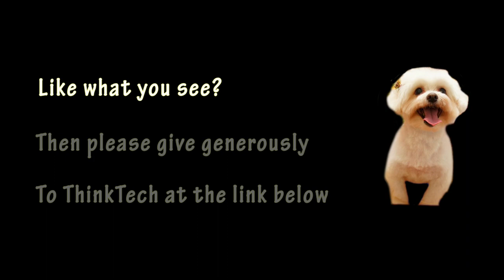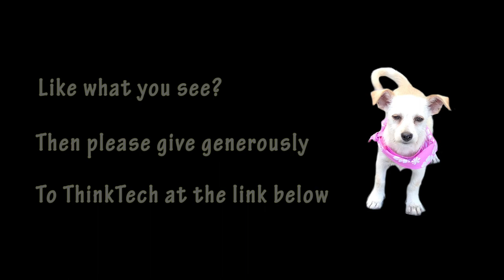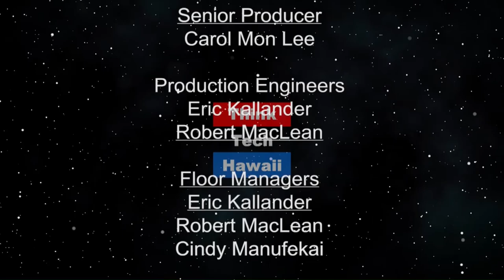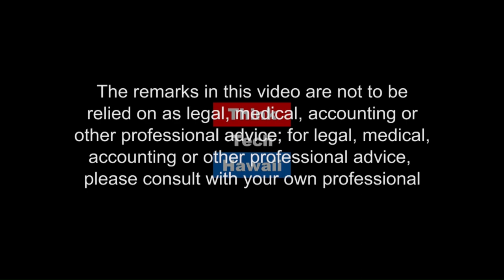Ballet Hawaii: Presents summer Fun The Nutcracker and More (At The Crossroads)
We need to know what Ballet Hawaii is doing.  John Parkinson, Executive Director, and Pamela Taylor Tongg, Artistic Director, of Ballet Hawaii will present all the details of their summer programs, special needs offerings, and funny stories about those pesky Rats in preparation for this years The Nutcracker performance!

The host for this episode is Kecia King.  The guests for this episode are John Parkinson and Pamela Taylor Tong.